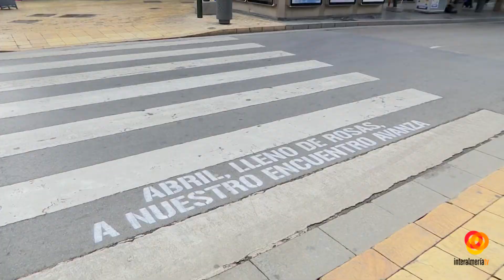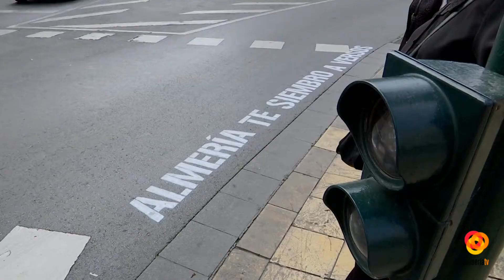Almería llena de versos los pasos de peatones de la capital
Más de un viandante se habrá topado con versos en las calles de Almería, y es que con motivo de la Feriade Libro, desde el Área de cultura han puesto en marcha la iniciativa "Almería te siembro a versos". Se trata de rendir homenaje a autores de la tierra, así como a nacionales e internacionales a través de versos que se han escrito en los pasos de peatones de la ciudad. Entre los nombres de los escritores destacamos al recientemente desaparecido Miguel Naveros, a Ana Santos, pero también a José Angel Valente, o Celia Viñas.No hay mejor forma de unirse a la Feria del Libro que intentando descurbir de quién son estas frases y es tan sencillo como acercarse a la Plaza de la Catedral, donde están todas las respuestas.Para todos aquellos que deseen compartir sus imágenes con estos versos en las redes sociales podrán hacerlo a través del Almeriatesiembroaversos.